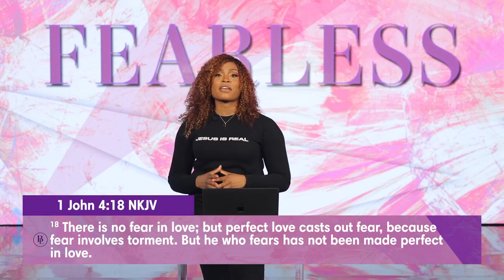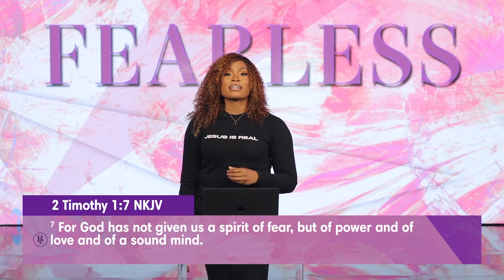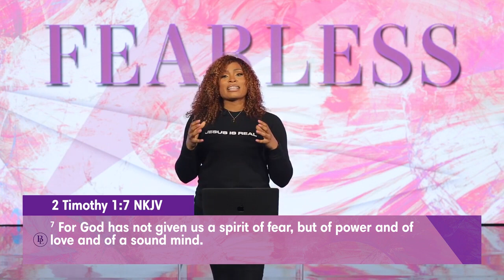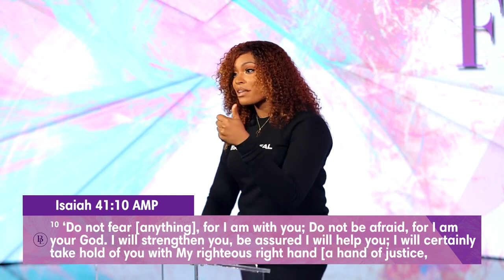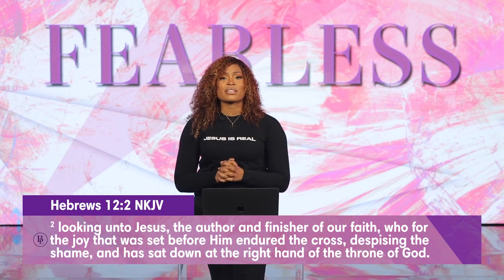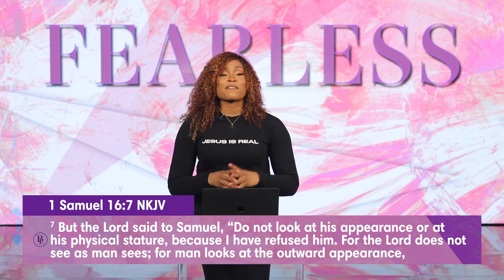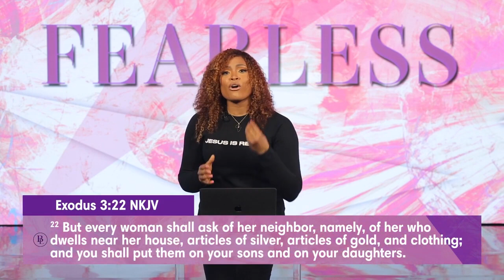Is Fear holding you back by Stephanie Ike